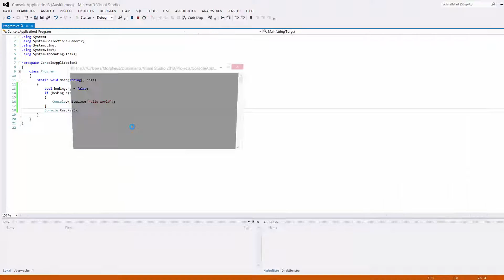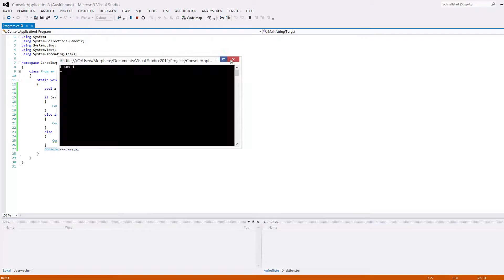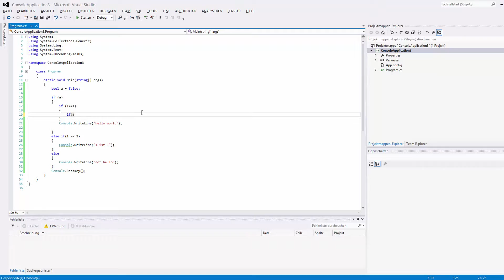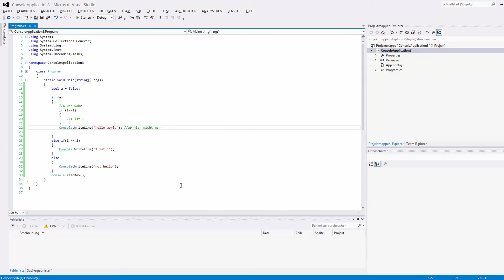C# Tutorial #3 - If-Statement / Bedingungen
In diesem Tutorial zeige ich euch die If Statements.